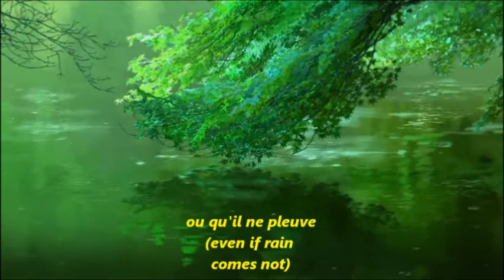AMV Garden of Words ( Kotonoha no Niwa ) - Deep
AMV Garden of Words ( Kotonoha no Niwa )